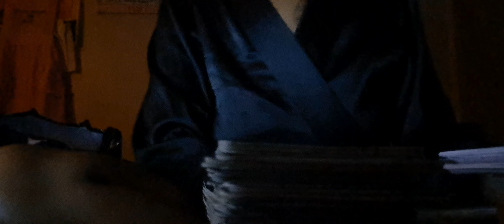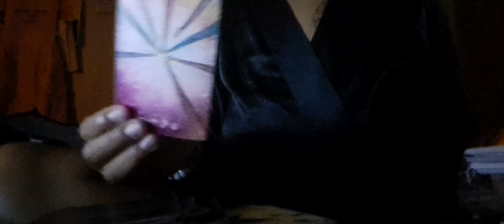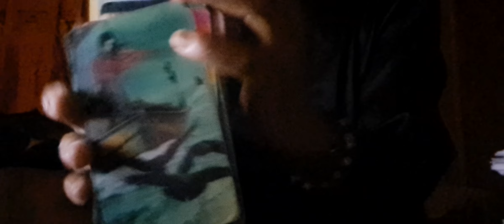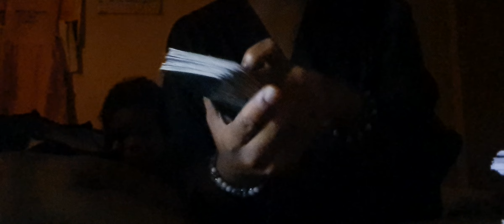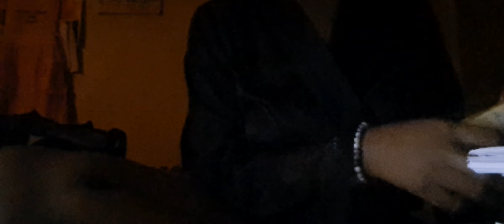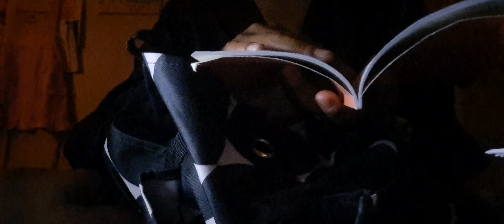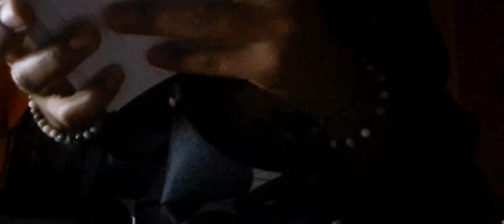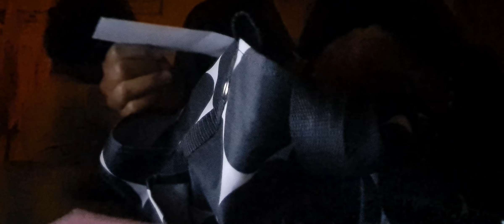Daily Reading 💫 JUSTICE ⚖️ Good news coming in 🍀Celebrations🍾 Timeless🌈tarot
Mystichealingandbeautytarot

✨Coming soon✨
*Nail salon
*facials

          🌟NEW ARRIVALS SHOP🛍

**Price varies**

🧼 Soap
$3.33 each

Non thick body lotion: $8.88+

And more✨

✨CALMING CANDLES✨$22.22
               ✨VANILLA SCENT ✨

               ✨LAVENDER SCENT✨
✨MEMORY BOOST ✨

✨MANIFESTATION CANDLES✨$22.22
              ✨SANDALWOOD SCENT✨

✨BALANCE CANDLES✨$22.22
                 ✨ROSE SCENT✨
✨RELAXES MIND AND BODY✨
✨REDUCE INFLAMMATION ✨

And more✨

APPAREL:COMING SOON!!

CUPS:COMING SOON!!

•3 QUESTIONS 3 CARDS FUTURE READING $55.55

•PAST,PRESENT,FUTURE READING$100

•CAREER/JOB READING$66.66

ADVICE PLAN $44.44 MONTHLY TO CONTINUE SERVICE

HEALING PLAN $55.55 MONTHLY TO CONTINUE SERVICE

MENTOR $120